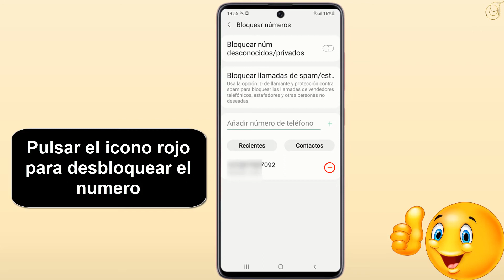Como desbloquear contacto en Samsung A52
En este tutorial descubriremos como desbloquear un contacto del celular Samsung A52
Cuando una llamada está bloqueada se desvía directamente al correo de voz. La funcionalidad de bloqueo de llamadas puede no afectar llamadas realizadas mediante aplicaciones de terceros instaladas en tu dispositivo. Comunícate con los desarrolladores de la aplicación para obtener asistencia con dichas aplicaciones.
Si has bloqueado llamadas de un número específico, puedes desbloquearlo con estos sencillos pasos.

En este tutorial, le mostraremos como desbloquear contacto Samsung A52 en unos simples pasos, siga este video hasta el final y aprenda a como bloquear un numero de telefono Samsung A52

Así se explica como desbloquear contacto en Samsung A52 paso a paso:
1-Pulsar "telefono"
2-Plusar el menu de los tres puntos verticales
3-Pulsar "Ajustes"
4-Pulsar "bloquear numeros"
5-Pulsar el icono rojo para desbloquear el contacto

Así se explica como desbloquear un contacto en Samsung A52

Si tiene alguna pregunta sobre el tema " como desbloquear un contacto del celular Samsung A52", no dude en publicarla en los Comentarios.
Este Tutorial está terminado, espero que te haya sido de mucha utilidad y que hayas aprendido a  como desbloquear un contacto de llamadas en Samsung A52
Tuto : como desbloquear un contacto en Samsung A52
Categoría : Tutoriales Samsung
Ver también: como ver los numeros bloqueados en samsung A52